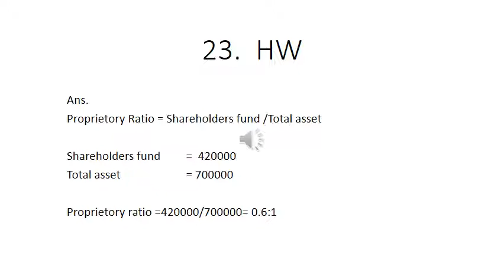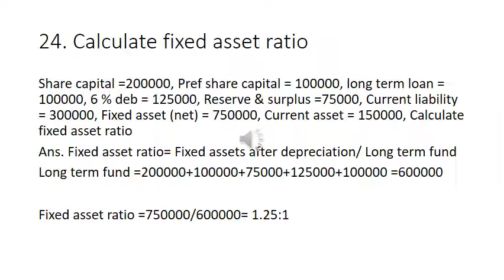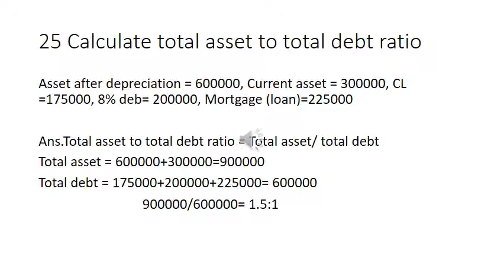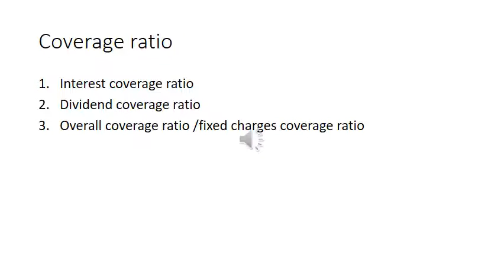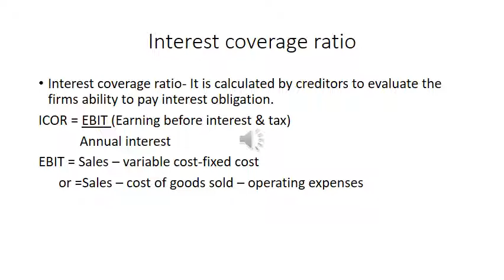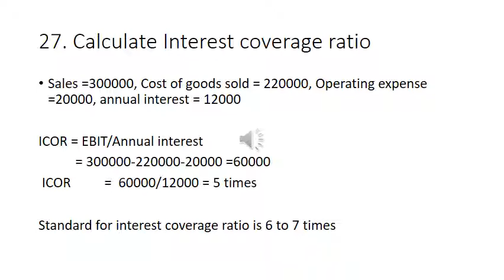structural ratio video 7 7